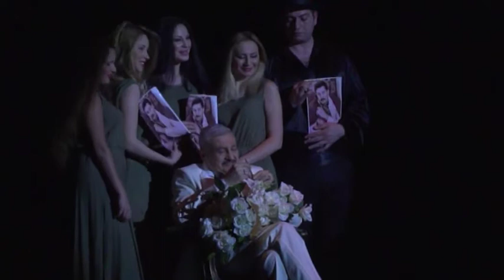"АРТИСТ И ЕГО ТЕНЬ" (реж. Ильгар Сафат)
РУССКИЙ АКАДЕМИЧЕСКИЙ ДРАМАТИЧЕСКИЙ ТЕАТР им. САМЕДА ВУРГУНА
СПЕКТАКЛЬ "АРТИСТ И ЕГО ТЕНЬ" (2014 г.)
РЕЖИССЕР: ИЛЬГАР САФАТ
Триумф АРТИСТА! Юбилей Гаджимурада Ягизарова в премьере спектакля "Артист и его тень"
13 ноября 2014 10:07
БАКУ /Trend Life/ - На сцене Азербайджанского государственного русского драматического театра имени Самеда Вургуна в Баку состоялась премьера спектакля по пьесе Владимира Ступинского "Артист и его тень", приуроченная к юбилею народного артиста Азербайджана Гаджимурада Ягизарова, сообщает Trend Life.

Стоит отметить более часовой монолог 75-летнего легендарного актера (!) в премьере спектакля, когда его герои - Артист и Его тень, как Добро и Зло, пытаются найти истину, - кем же на самом деле является артист, для чего он пришел в этот мир, что ему предначертано - слава или забвение, богатство или жалкое существование, всеобщая любовь или одиночество...

Да, в этом спектакле играли и другие актеры, но говорил Он один, а все зрители с замиранием сердца слушали. В конце зал взорвался овациями, зрители преподнесли артисту море цветов и свои улыбки, поздравили юбиляра и стоя приветствовали Гаджимурада Ягизарова - АРТИСТА!.

После спектакля прошли презентация и автограф-сессия книги Гаджимурада Ягизарова "По волнам моей памяти".

Режиссер-постановщик спектакля - Ильгар Сафат, художник-постановщик - Мустафа Мустафаев, художник по свету - Николай Рудычев, хореография - Рауля Турккан.

В спектакле заняты: Олег Амирбеков, Теймур Рагимов, Егяна Гусейнли, Ольга Арсентьева, Мария Дубовицкая, Фарида Нестеренко, Тамилла Абуталыбова.